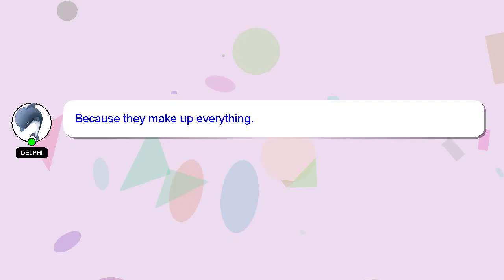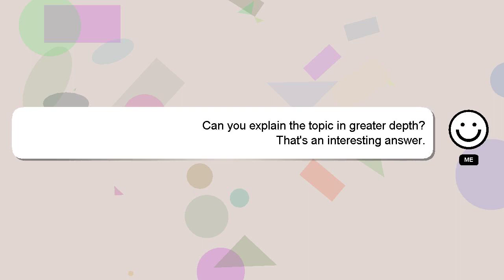C# : DropDownList AppendDataBoundItems (first item to be blank and no duplicates)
no be : to AppendDataBoundItems duplicates) DropDownList (first blank item and C#